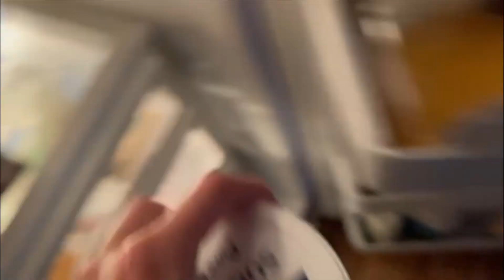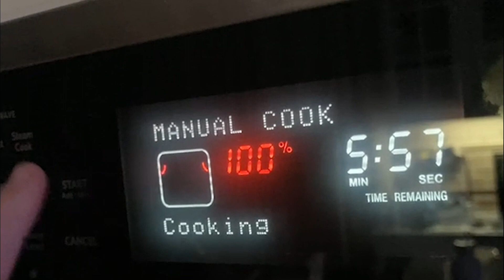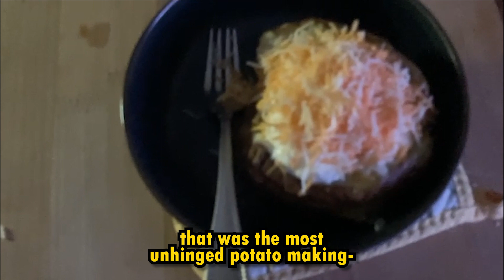How to Chaotically Bake a Baked Potato with SaltyLemon!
---Check Description for more---

Hi Vic :)
I left vc briefly to go make this just to eat alone on call pFFFT